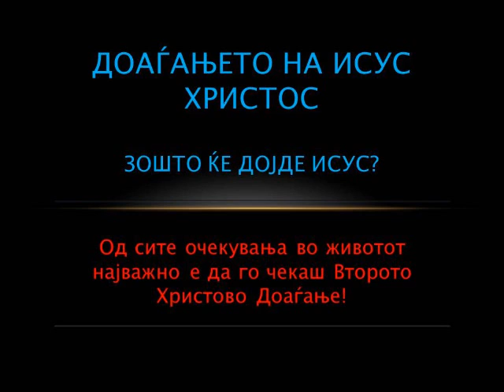ДОАЃАЊЕТО НА ИСУС ХРИСТОС